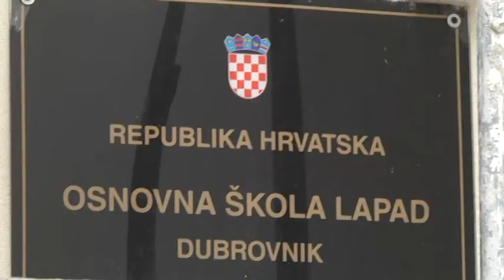POTREBNA SANACIJA KROVA DVORANE OŠ LAPAD 19.6.2018.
U tijeku je priprema dokumentacije za radove koji bi se trebali izvoditi  na krovu  sportske dvorane  u OŠ Lapad. Radovi bi trebali započeti na jesen, a to nosi i određene probleme.